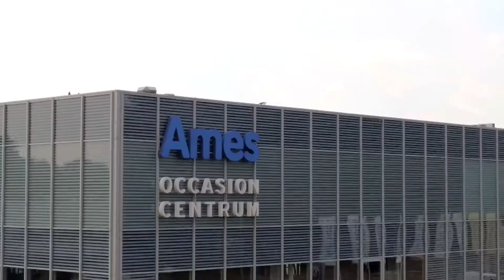Televisie reclame Amega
De reclamespot die te zien is op de televisie op RTV Dordrecht. In deze video wordt kort toegelicht waarom Amega zo'n prachtig bedrijf is.